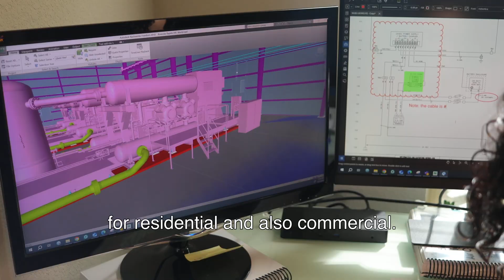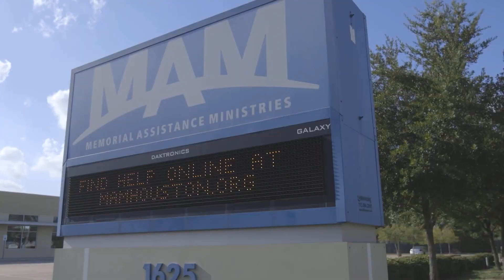Meet Hector Martinez of EHCOS, Innova Entrepreneur | MAM Houston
Starting and managing a business on your own can be life-changing, but it can also feel overwhelming. That’s where INNOVA, MAM's Community Business Academy, comes in. INNOVA offers a 12-week hands-on training program in business planning and management to help entrepreneurs start and grow their businesses.

In this video, get to know the story behind Hector Martinez, the owner of EHCOS, one of our successful INNOVA graduates. Discover where the idea for his business came from and what he hopes to accomplish with it. At EHCOS, Hector is dedicated to providing heating, air conditioning, and ventilation (HVAC) for residential and commercial buildings with a focus on quality customer service.